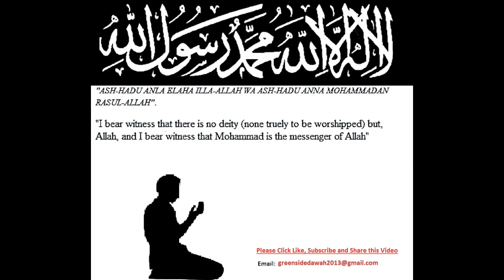Explanation of the Forty Nawawi Hadiths Series 37 - Intending a Good or a Bad Deed Doing It or Not